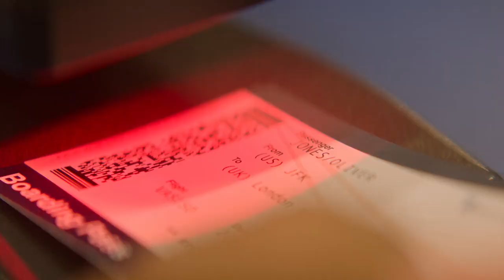Love At First Sight | Official Hindi Trailer | Netflix Original Film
💗 "Love At First Sight" – An Upcoming Netflix Original American Romantic Comedy Drama Film 🤩

📝 PLOT :- The Film Is Based Upon The 2011 Novel "The Statistical Probability Of Love At First Sight" By 'Jennifer E. Smith'. "Love At First Sight" Follows The Serendipitous Encounter Of Strangers 'Hadley' And 'Oliver' During A Flight From New York To London. As Destiny Weaves Its Tale, Sparks Fly, But Upon Arrival, The Chaos Of The Airport Threatens To Tear Them Apart !!

💫 Starring : Haley Lu Richardson, Ben Hardy, Jameela Jamil, Rob Delaney, Sally Phillips, And Dexter Fletcher

🎬 Directed By : Vanessa Caswill ("Thirteen", "Little Women", "Gold Digger")

🌟 Set To Premiere On Netflix In Hindi & English Languages On 15th September, 2023 !!